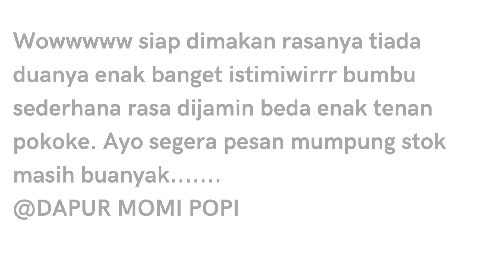RESEP SEDERHANA TONGSENG KAMBING MENGGODA IMAN!!!||RASANYA KAYAK DI KAMPUNG SATE LESTARI KELET CITY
1001 RESEP MENU MAKANAN
@DAPUR MOMI POPI
BAHAN:
Daging kambing 🐐 + Tekelan

Bumbu:
1. Bawang merah
2. Bawang putih
3. Lengkuas
4. Cabe
5. Kemiri
6. Godong jeruk
7. Mrica
8. Ketumbar
9. Kecap
10. Gula merah
11. Garam
12. Penyedap rasa selera

Ikuti video sampai selesai agar tahu cara masaknya.